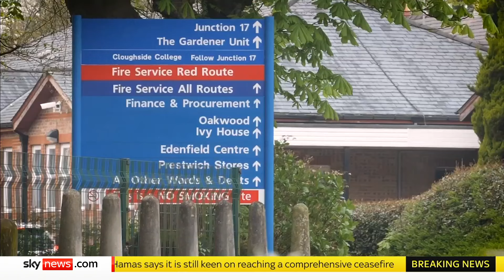Mother of trans boy who died in mental health unit calls for public inquiry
The mother of a transgender boy who died after self-harming in a mental health unit is calling for a public inquiry into his care.

Charlie Millers, 17, was found unconscious in his room at Prestwich Hospital in Manchester in 2020 and was the third person to die at the unit in under a year.

His mother Sam Millers says '"Three deaths in nine months due to the same observation failings is really concerning and we are going to push for a public inquiry."

In the US, call the Samaritans branch in your area or 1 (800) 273-TALK